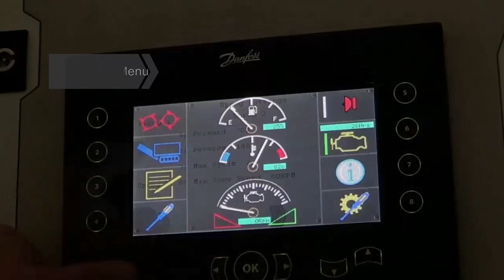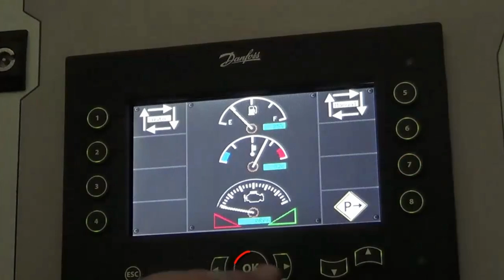Edge TRT516 Trommel Machine How to use remote functions on a Edge XL SlayerWalkaround